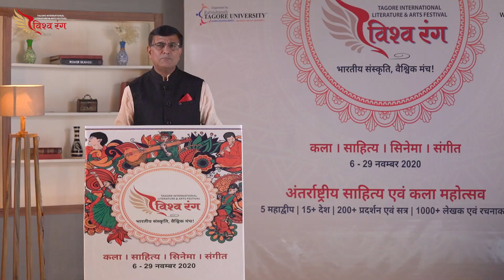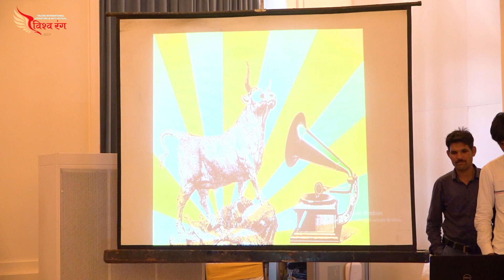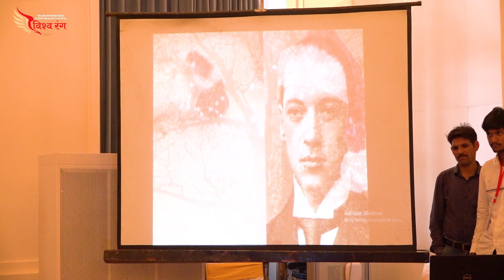World Poetry Session 1 | Day 5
This one's unskippable for all the poetry lovers out there! Join us for this session on 'World Poetry' with Lebo Mashile, Tenzin, Suman Pokhrel, Najib Barvar, Lanot, Ved Aakash, Khujesta Iklam, Majib Mehmoud, Kokothet and Dagore Shid.

Timestamp:

 00:00 Introduction to the Event
 00:59 Prof: R:K Saxena Introductory Speech
 01:58 Lebo Mashile Reciting Poetry
 04:13 Lebo Mashiley's Poetry (Translation in Hindi)
 07:00 Lebo Mashile Reciting Poetry
 10:24 Lebo Mashiley's Poetry (Translation in Hindi)
 14:03 Prof: R:K Saxena Introducing Guest
 15:02 Tenzin Reciting Poetry
 16:00 Tenzin's Poetry (Translation in Hindi)
 16:51 Tenzin Reciting Poetry
 19:26 Anuradha Sing Translating Tenzin's Poetry
 23:00 Najib Barvar Poem by Khujesta Iklam
 24:06 Najib Barvar Poem by Khujesta Iklam (Translation in Hindi)
 26:05 Obed Aakash Reciting Bengali Poetry
 27:24 Obed Aakash's Bengali Poetry (Translation in Hindi)
 29:20 Mariya Lanot Reciting Poetry
 30:49 Mariya Lanot's Poetry (Translation in Hindi)
 33:15 Igor Sid Video Poetry
 34:50 Leeladhar Mandloi on Igor Sid Video Poetry
 35:56 Igor Sid Poetry
 40:30 Igor Sid's Poetry (Translation in Hindi)
 46:58 Khujesta Iklam Poetry
 48:11 Khujesta Iklam's Poetry (Translation in Hindi)
 49:43 Khujesta Iklam Poetry
 50:29 Khujesta Iklam's Poetry (Translation in Hindi)
 52:26 Suman Pokhrel Poetry
 56:44 Majid Mahmood Poetry
 58:16 Majid Mahmood's Poetry (Translation in Hindi)

Vishwarang International Festival: 6th to 8th November
Vishwarang International Film Festival: 23rd to 26th November
Children's Literature, Art and Music Festival: 22nd to 29th November
Vishwarang 2020: 20th to 29th November